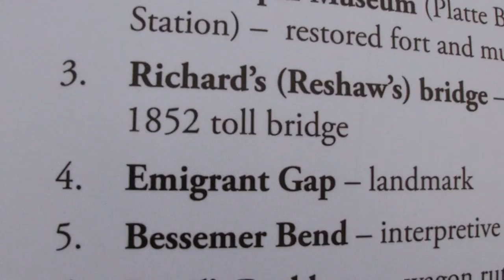Road Trip 2019: Back to Colorado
Hey guys! In this video, we will be traveling from Wyoming to Colorado.